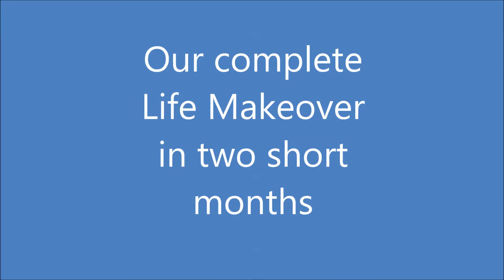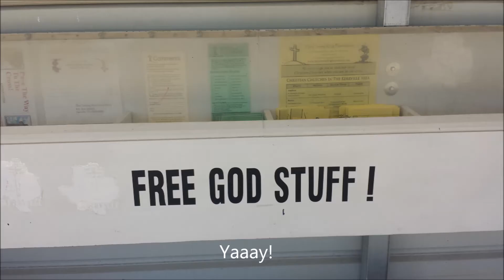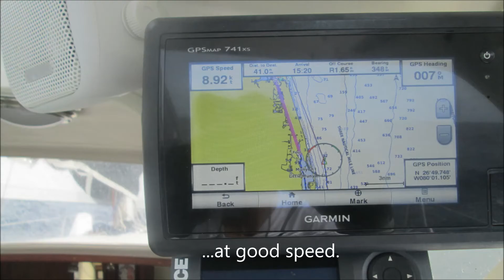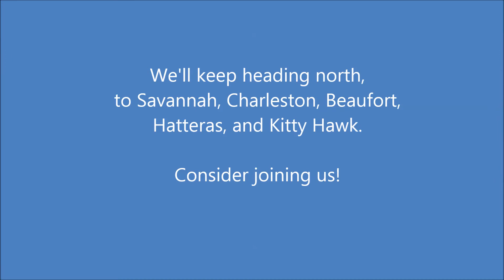029 Sailing: Living aboard is a complete life makeover!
Gemini Catamaran 105Mc